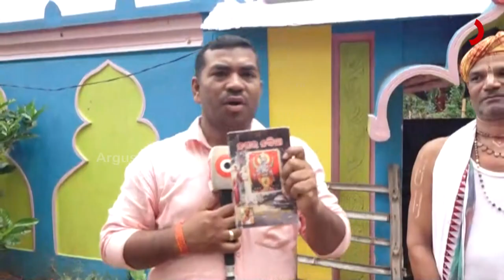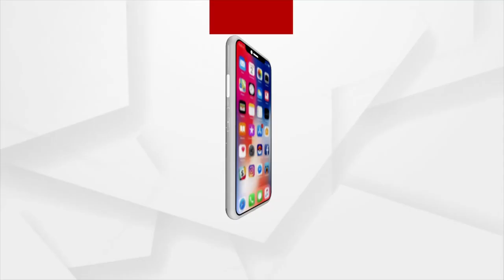The song is "Jhul re Nitai Jhul" now in full swing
'The song is "Jhulre Nitai Jhul" now in full swing.